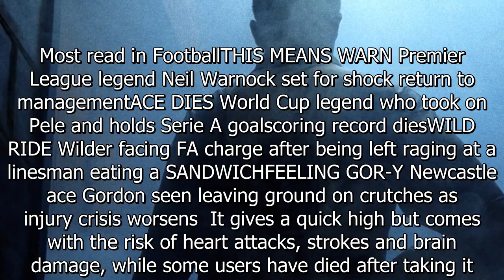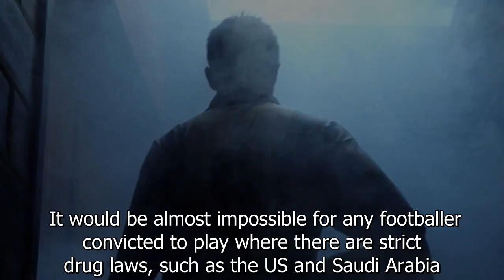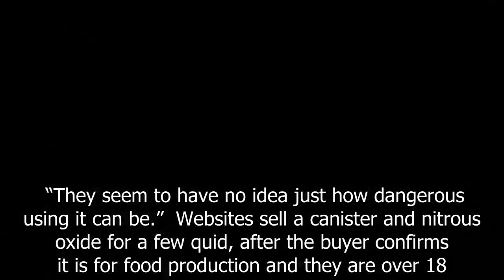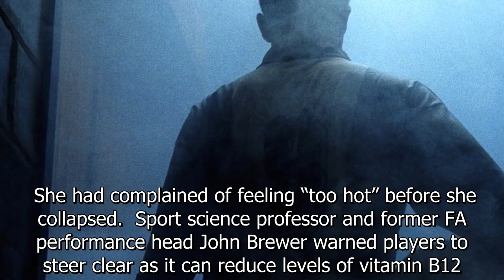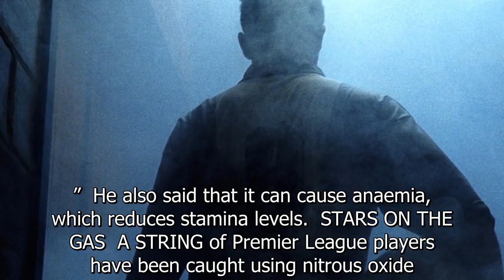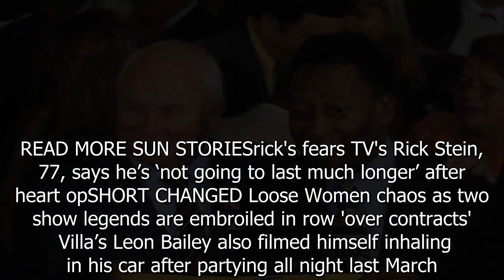Pre star becomes first ace to go to rehab for addiction to illegal laughing gas